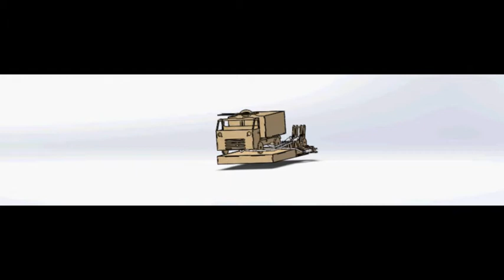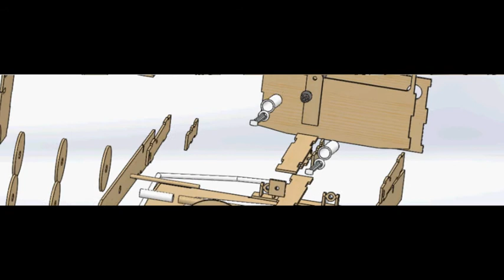CAMINHÃO HIDRÁULICO - 4138 - Larissa Bonfante Martinelli e Bruno Colonetti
Projeto  Caminhão Hidráulico desenvolvido dentro da disciplina de Software Aplicativo com o professor Gerson Maximiliano, em novembro de 2017.